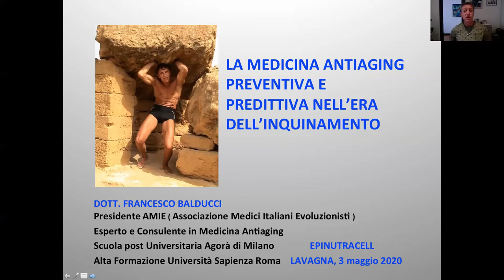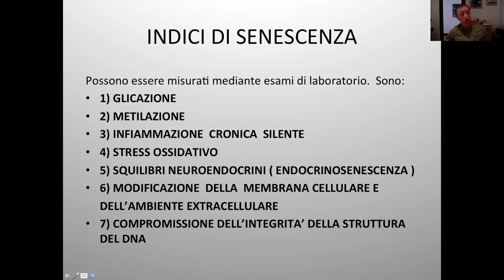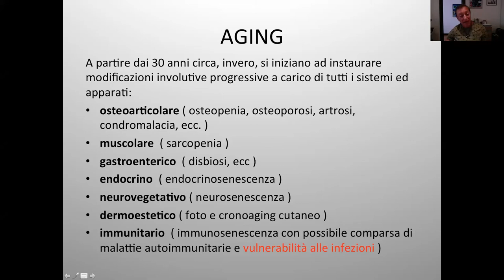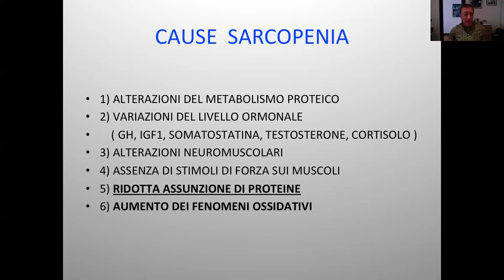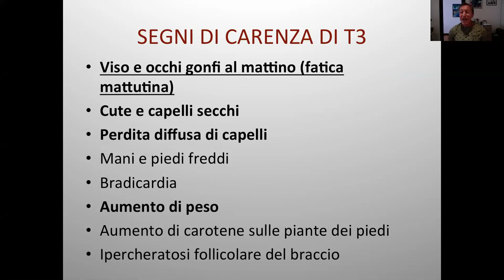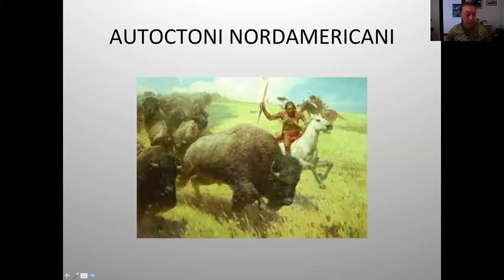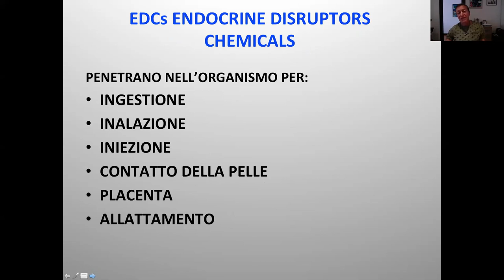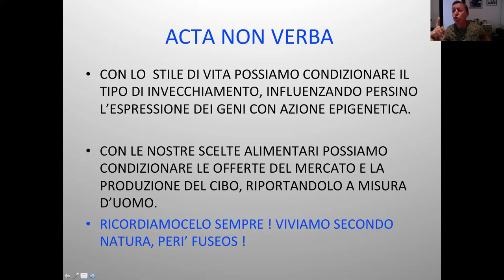Dr. Francesco Balducci - La medicina antiage preventiva e predittiva nell'era dell'inquinamento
teleconferenza del 3 maggio 2020